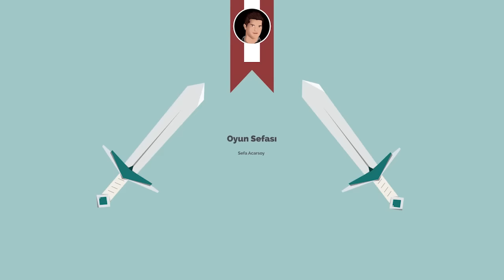Sefa'yla Uzay Yolu #1 - Modlu Minecraft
Siz de sunucu kurup arkadaşlarınızla oynamak isterseniz bu linkten çok uygun fiyata sunucu bulabilirsiniz

Reklam içerikli yorumlar silinir. Tekrarı halinde engellenir. Lütfen başkalarının emekleri üzerinden kendi emeğinizi ön plana çıkartmaya çalışmayın!